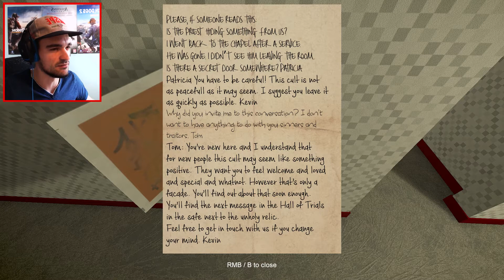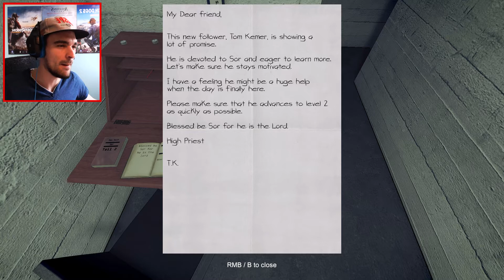IS THAT SOR ?! | Like Clay Gameplay/Playthrough/Walkthrough Part 2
Join me in another episode/part of our adventure in this horror apartment building of "DOOM" and let's search for "Tom"